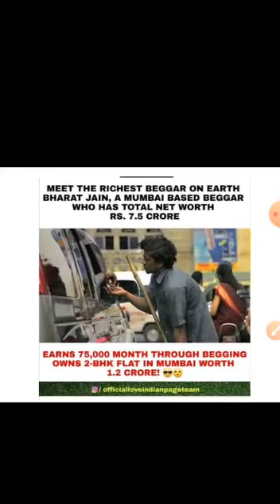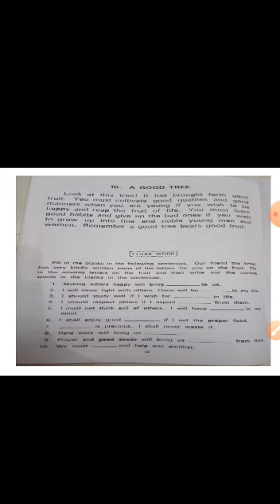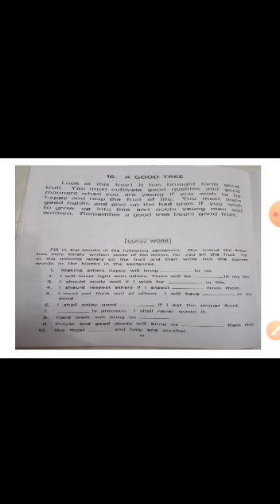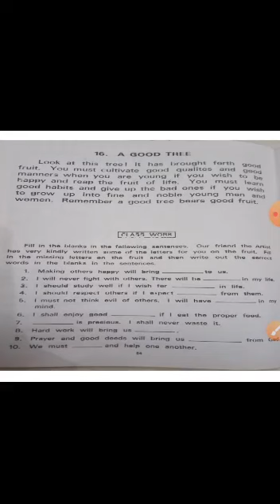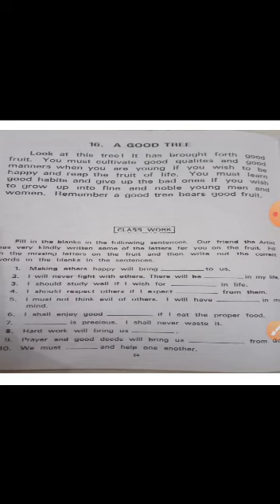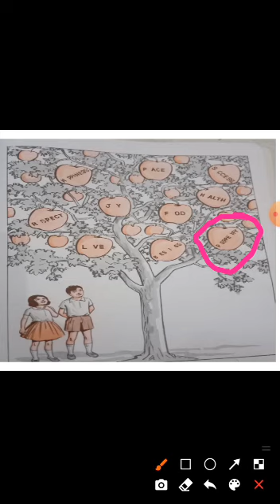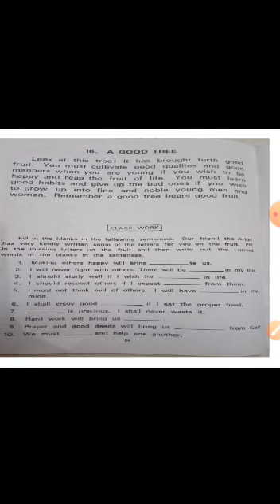2nd-Moral Science-Lesson16 A